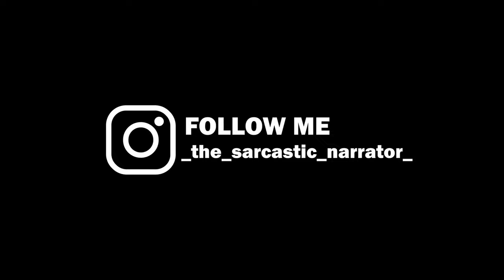Golden Hour Princeps Ghat || POV Street Photography || CANON EOS R100 || QnA for 1K Subs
In this video I went to Princeps Ghat for Street Photography ofc.

Camera Gear :- Canon EOS R100 and 18-45 Kit Lense and 50mm prime 1.8G STM
Adapter : Viltrox R2 (Converts Canon EF lenses to RF lenses)
Action Camera :- Sjcam 4000air but In this video I have used my phone which is iPhone 12 (0.5x) for POV recording